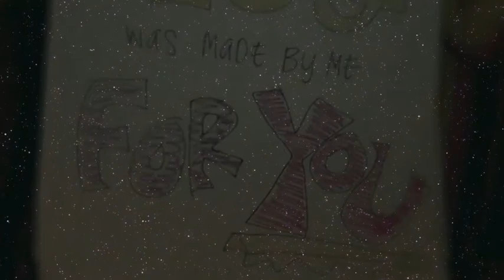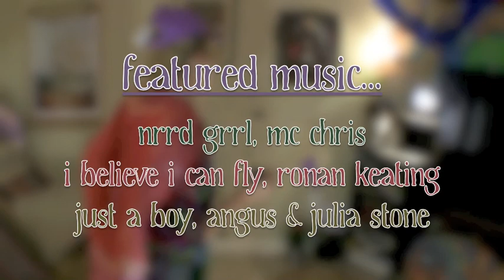apacowayner's vlog: an adorably awkward, dinosaur loving weirdo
...acceptance of oneself opens a WORLD of possibilities (but flying still isn't one of them); i learn this and other lessons in today's vlog.

Phasefest is an annual Queer music and arts festival dedicated to the development, exposure and interaction of queer and queer-allied musicians and artists, both national and international. Musicians, crafters, artists, performance artists, activists and comedians are among the creative individuals supported by Phasefest. Phasefest seeks to offer the greater mid-Atlantic area the opportunity to experience a unique community-oriented festival fostered by the independent and free-spirited punk rootsplanted in Washington DC so many years ago

5th ANNUAL PHASFEST QUEER ARTS & MUSIC FESTIVAL
Phase 1 Lounge -- 525 8th Street SE, Washington DC

Thursday September 22nd, 2011
Athens Boys Choir
Jen Urban & The Box
Coolots
Frankie & Betty
Ashley Linder
Nikki Smith
Erin Brown

Friday September 23rd, 2011
MEN
People at Parties
Tayisha Busay
Rad Pony
Lost Bois
Tiikw/ Guts
Glitter Lust

Sick of Sarah
Hunter Valentine
The Pushovers
Allison Weiss
Mitten
Clinical Trials
Melissa Li & The Barely Thiers